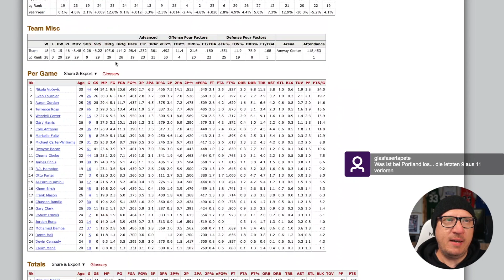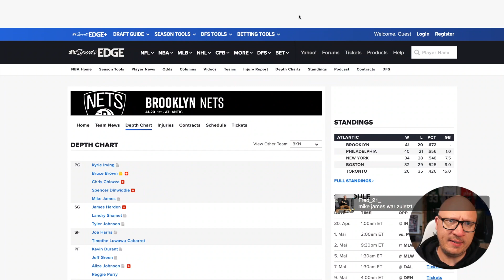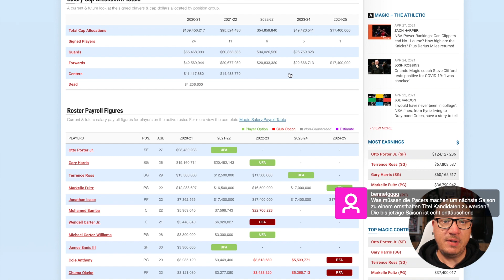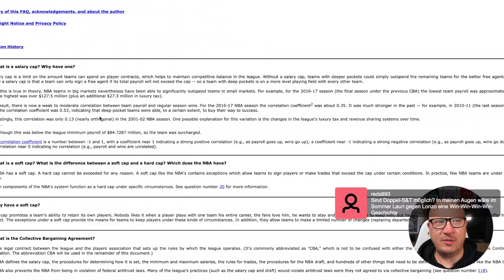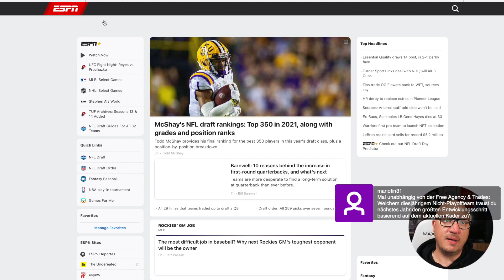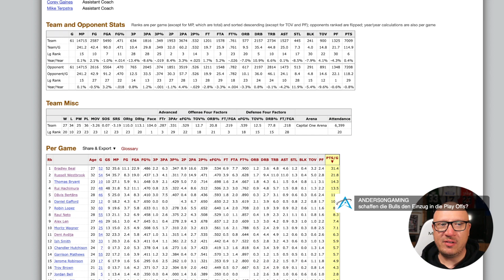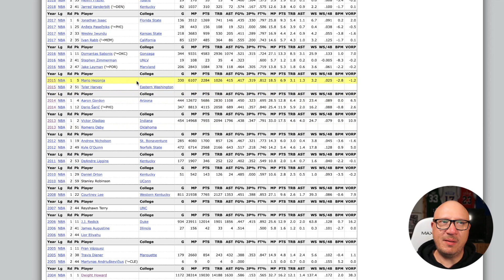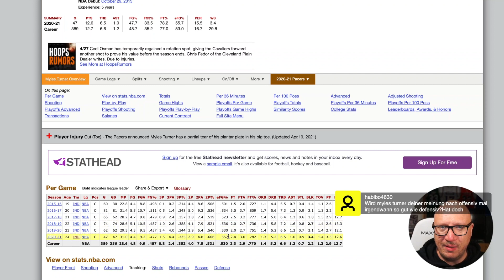Der große NBA Live Fragenstream – 27 04 2021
Wie jede Woche gibt es wieder eine Menge Antworten auf eine Menge eurer Fragen zum Thema Basketball.

Wenn ihr auch live eure Fragen stellen wollt, kommt jeden Dienstag ab 19 Uhr vorbei